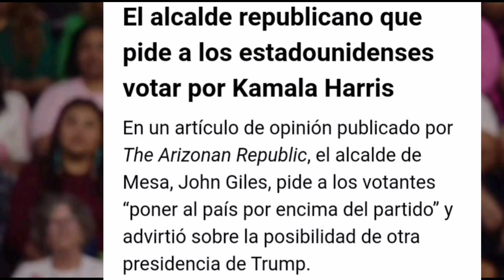Kamala Harris sigue ganando terreno en los Estados Clave.